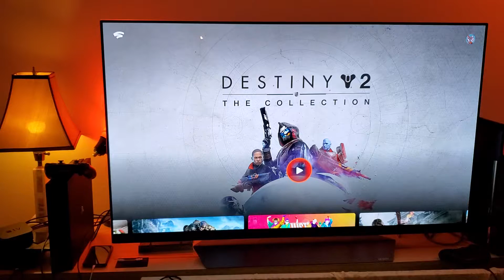Google Stadia | Testing a Terrible Latency?? I Think Not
What can i say , i guess i should've listened to those big influencing YouTubers cause they know everything & they will be always be unbiased & honest with you .But hey , let's see how bad this looks on my TV with this supposedly a Unplayable Latency  lol